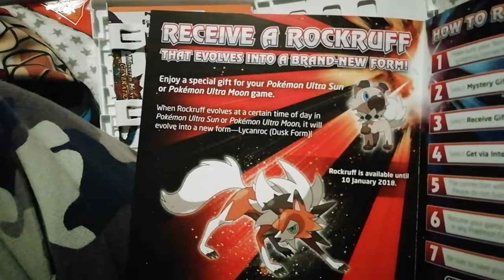Pokemon ultramoon unboxing